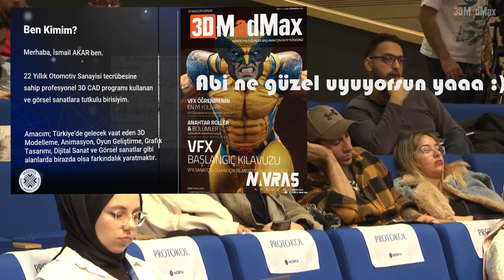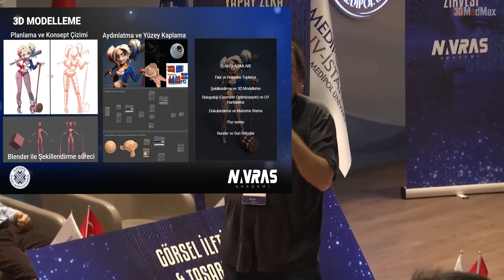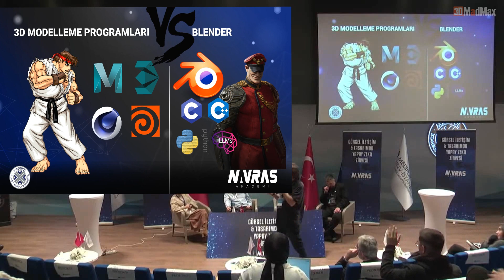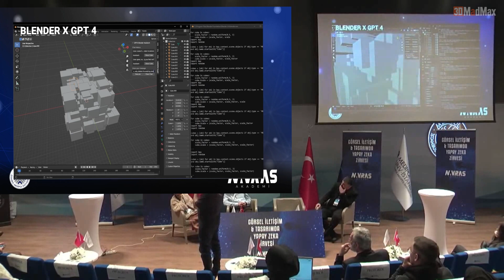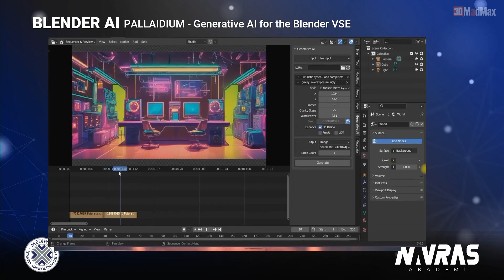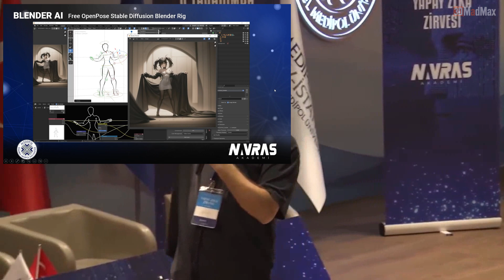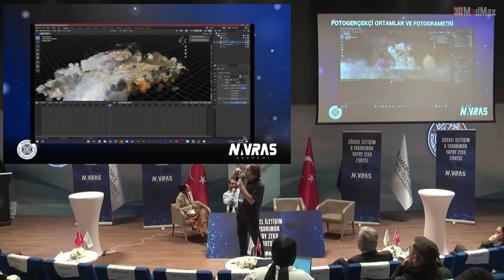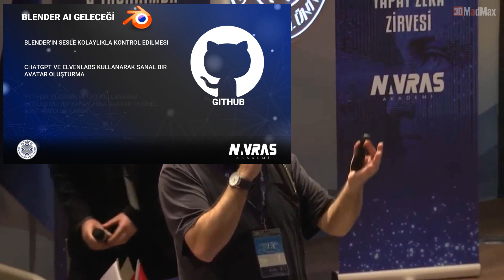Blender ve Yapay Zeka: Sanat ve Teknolojinin Muhteşem Buluşması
Merhaba Arkadaşlar,
Konuşmamda 3D Modelleme ve Blender ile Yapay Zeka eklentilerinden bahsediyorum. Umarım sizede faydalı olur.

Teknolojinin hızla ilerlemesiyle birlikte, sanat dünyası da benzersiz bir dönüşüm geçiriyor. Yaratıcıların elindeki araçlar giderek güçleniyor ve bu güçlü araçlardan biri de Blender ile yapay zeka entegrasyonudur. Bu birleşim, sanatçılara ve tasarımcılara benzersiz ve yenilikçi bir deneyim sunuyor.

Blender, 3D modelleme, animasyon ve görüntüleme konularında öncü bir açık kaynaklı yazılımdır. Ancak, son yıllarda yapay zeka teknolojisinin gelişimi, Blender kullanıcılarının işlerini daha da ileri götürmelerine olanak tanıdı. Yapay zeka eklentileri, kullanıcılara tasarımlarını daha hızlı, akıllı ve estetik bir şekilde oluşturma şansı veriyor.

Bu videoda, Blender ile yapılan muazzam sanatsal işlere ve yapay zeka eklentilerinin nasıl kullanıldığına dair heyecan verici bir yolculuğa çıkacağız. Yapay zeka, animasyon üretiminden karakter tasarımına kadar geniş bir yelpazede kullanılabilirken, Blender ile entegrasyonu, kullanıcıların bu teknolojiyi kendi yaratıcı süreçlerine dahil etmelerine olanak tanıyor.

Videomuzda, hangi yapay zeka eklentilerinin Blender ile uyumlu olduğunu, nasıl entegre edileceğini ve bu eklentilerin neler sunabileceğini detaylı bir şekilde inceleyeceğiz. Ayrıca, yapay zeka ile desteklenen sanatın, sanatçıların vizyonlarını nasıl genişletebileceğini ve tasarım süreçlerini nasıl zenginleştirebileceğini keşfedeceğiz.

Eğer siz de sanat ve teknolojinin bu muhteşem buluşmasını keşfetmek istiyorsanız, bu video tam da aradığınız şey olabilir. Gelerek, Blender ve yapay zeka eklentileriyle dolu bu yaratıcı dünyanın kapılarını aralayın ve sınırlarınızı zorlamaya başlayın!

3DMADMAX Sosyal Medyada Bizi Takip Edin!

Sağlıcakla kalın ve bir sonraki videoda görüşmek üzere! 🎬✨"